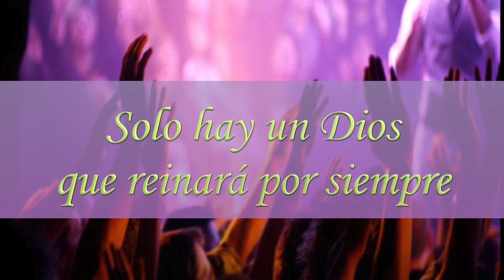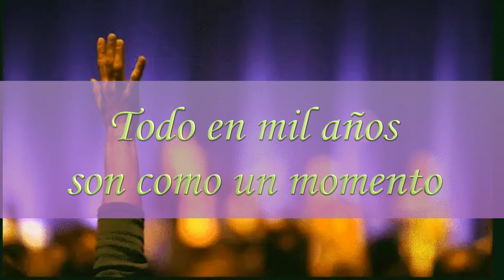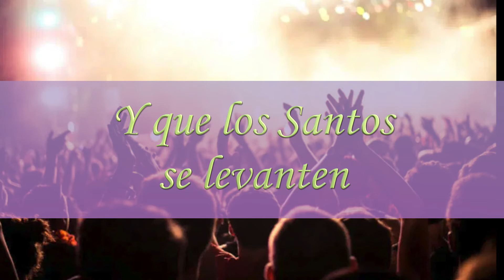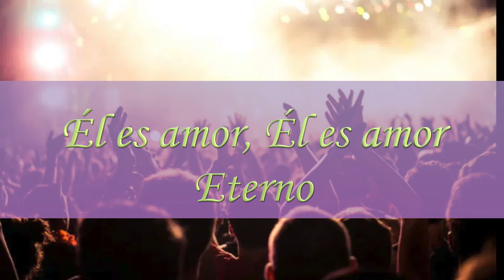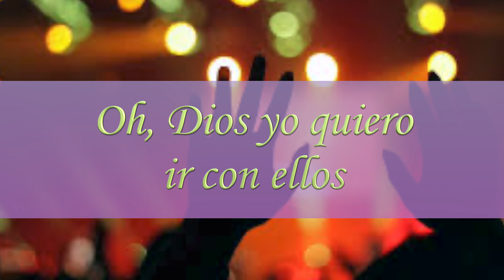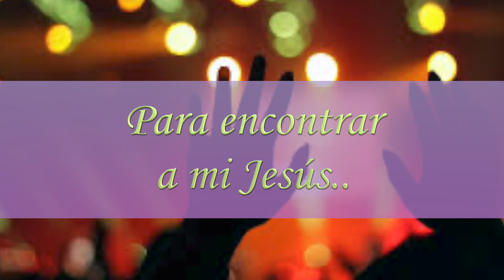Eterno-Cuando los Santos marchen ya-CANTADA-Christine D´Clairo